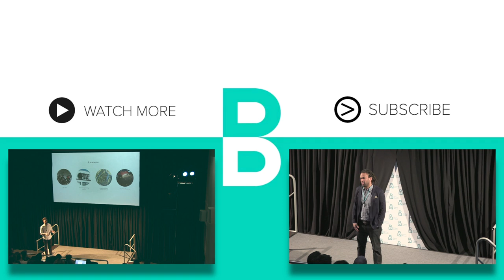Franklin Leonard: What makes a good script?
Digital Biscuit, Europe’s leading film and technology festival in Dublin Ireland, uses inspirational talks, networking platforms, technology exhibitions and creative showcases.

In this Episode:

Famous american film executive Franklin Leonard talks about what makes a good script.

Digital Biscuit - Great creation comes from collaboration